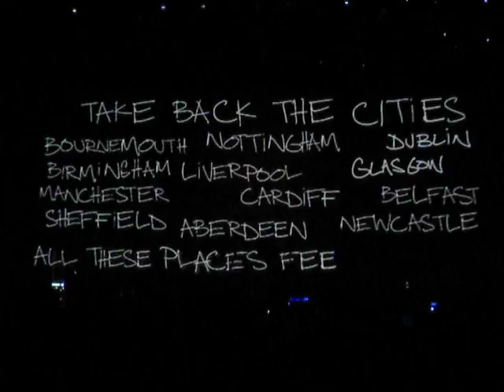now, london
Snow Patrol in London